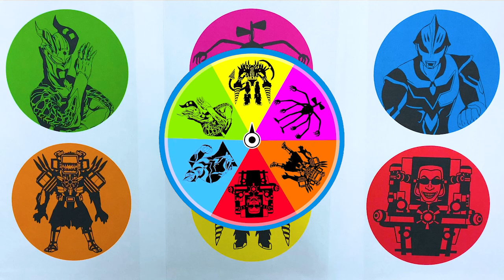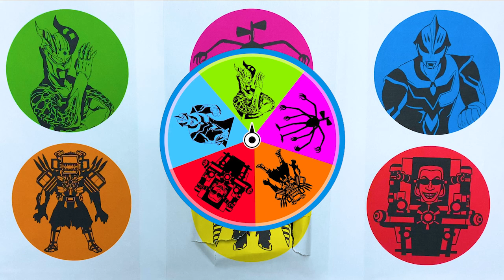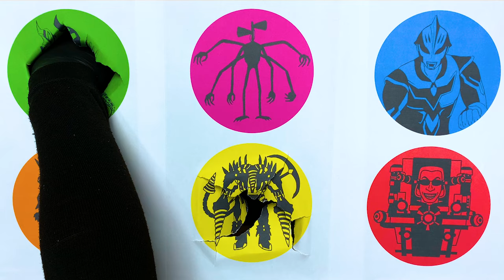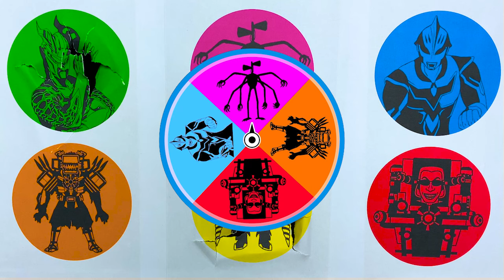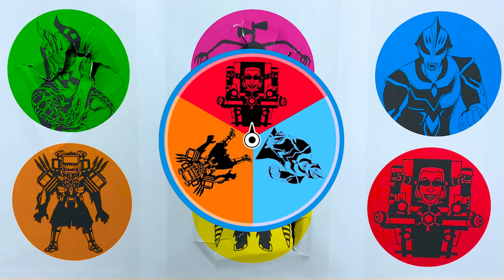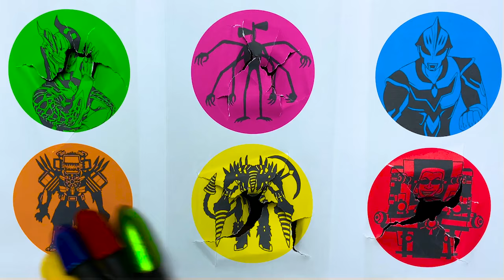Ultraman Ginga, Ultraman Ribut, Ultraman Zero, Tv Man, Skibidi Toilet, Siren head, Titan Drill Man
Sanggahan :
Video ini di buat untuk hiburan semata, tidak bermaksud promosi atau iklan, tidak menyampaikan informasi yang menyesatkan atau mendorong orang lain untuk melakukan sesuatu apapun